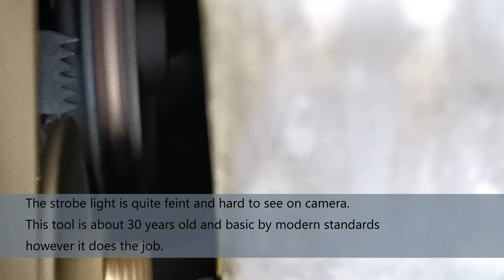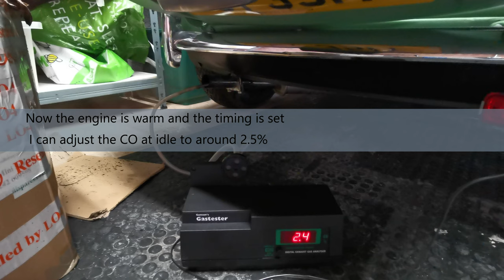Mini 998 Stage 1 Ignition timing and CO adjustment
Resetting the timing after cleaning the distributor and replacing the radiator.